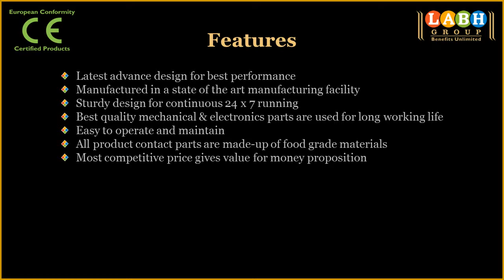Salt Packaging Project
Presents